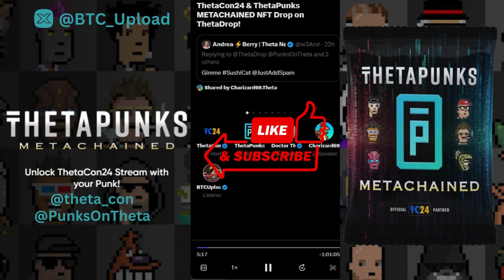ThetaCon24 & ThetaPunks METACHAINED NFT Drop on ThetaDrop! 🔥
Join us for an electrifying journey into the digital realm as ThetaCon24 collides with ThetaPunks in an epic METACHAINED NFT drop exclusively on ThetaDrop! Explore the fusion of cutting-edge technology and artistic innovation in this groundbreaking event.